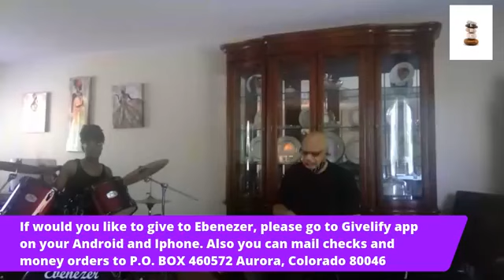Ebenezer Baptist Church- Denver, Colorado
Worship Service & Communion
Prayer by Assistant Pastor Paul Rose, Jr.
Praise & Worship by Rev. Dr. Nathaniel Black
Gospel Message entitled: "I'm So Glad Jesus Lifted Me" by Pastor DeWayne Moore